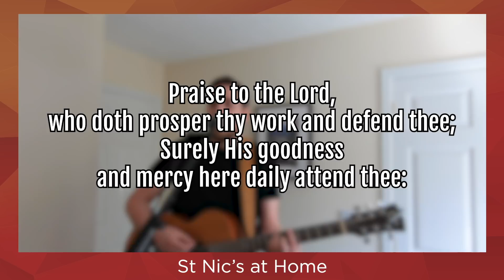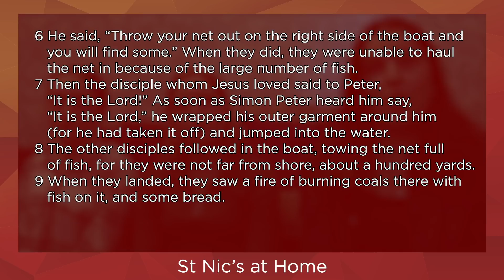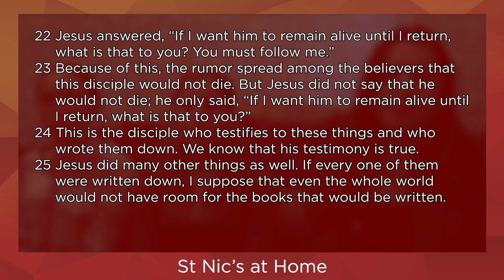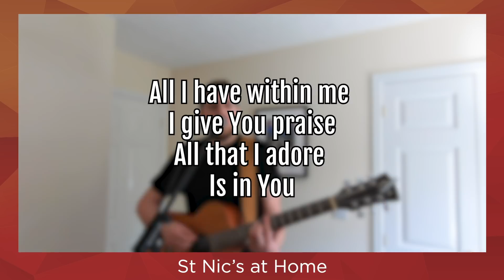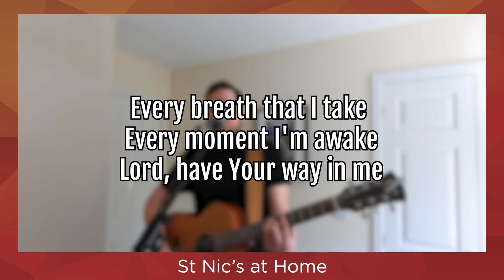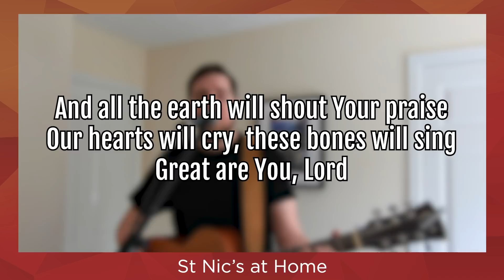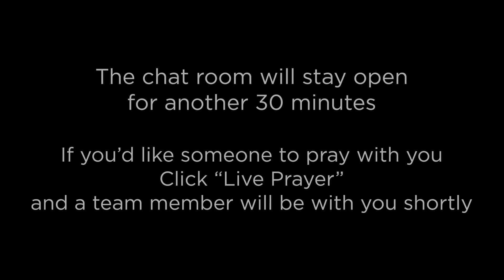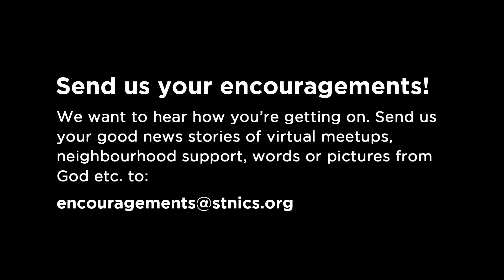St Nic's at Home #8 // Evening Service 26.04.20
Thank you for joining us online! Watch with us on Sundays at 10AM and 6.30PM

Speaker: Steve Silvester
Leaders: Frances Finn & Will James
Reading: John 21

Worship songs used //
Praise To The Lord, The Almighty - Joachim Neander
This Is My Desire - Hillsong
Great Are You Lord - All Sons and Daughters